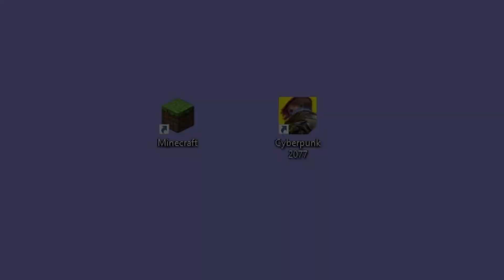launched minecraft and cyberpunk